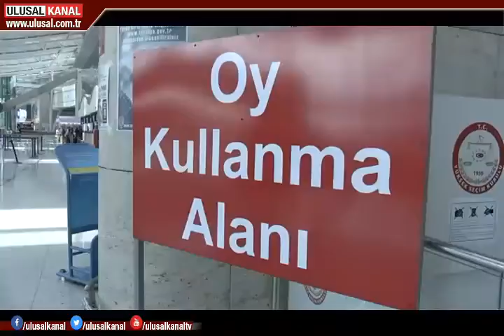Seçim yasakları başladı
24 Haziran'da yapılacak Cumhurbaşkanı ve 27. Dönem Milletvekili Genel Seçimleri için bugün başlayan propaganda serbestliği ve bir kısım seçim yasakları, 23 Haziran'da saat 18.00'de sona erecek.